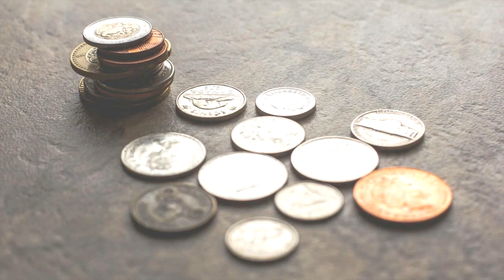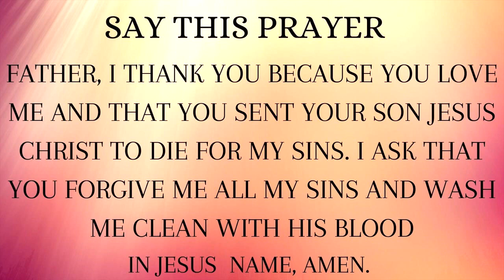His DNA The blood of Jesus deep meditation of God's wordMatthew 27,28 Serene mindful Scriptures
Prophetic is a faith channel that analyses, reviews, Highlights and comments on gospel messages, motivational speeches and testimonies of what God has done.

Prophetic telly do not own legal rights to some of the videos and audios shared on this channel, therefore the content used is mainly to spread the good news.